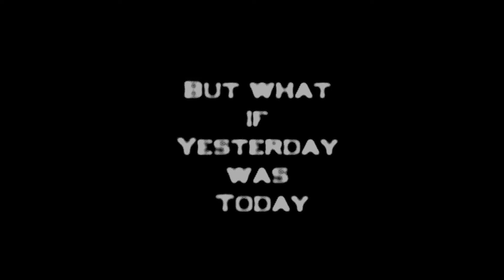Stab 2 3-D (The Official Trailer)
2011. DPF 2012. SamRossMovies. iTCProd. DPF 3-D. ScreamMoviesDPFiTC. THE TRAILER FOR THE SECOND ONE COMING OUT AROUND HALLOWEEN! :P